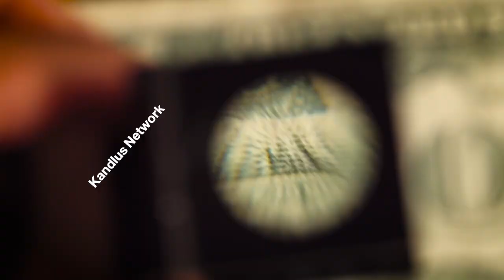اسرار فراماسونری (سری کامل)؛ به زودی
یک راز باستانی که اسرار کیمیاگری ، جاودانگی ، روشنگری ، شفابخشی و قدرت خداوندی را توضیح می دهد. رازی که نه تنها اسرار فراماسونرها بوده بلکه برای اسراری برای همگان بوده که به دنبال بدست آوردن آن بوده اند.  این راز بزرگ را برای اولین بار در سری کامل اسرار فراماسونری خواهید دید و شنید.
از وب سایت ما دیدن کنید: